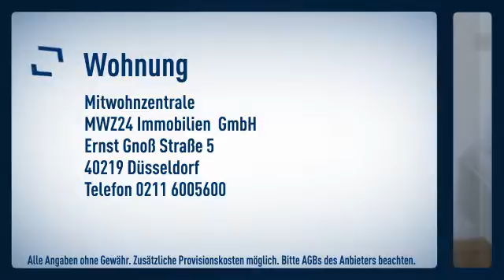Pempelfort/Beste Hofgartenlage: Sehr gepflegtes Apartment in ansprechendem Haus in unmittelbar